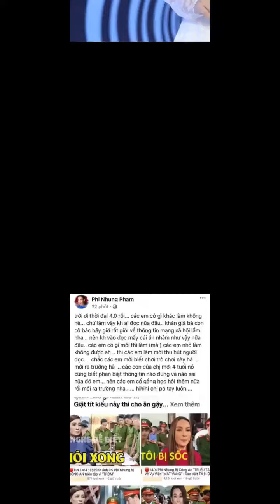Bất ngờ bị tung tin Công an triệu tập do vụ mất vàng tại sự kiện, Phi Nhung bức xúc lên tiếng vì...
Vào năm 2018, sự việc 1 khán giả bất ngờ tiến lên sân khấu để thông báo mất 1 cây vàng (trị giá hơn 30 triệu đồng) tại sự kiện của Phi Nhung đã gây chú ý suốt thời gian dài. Tại thời điểm đó, Phi Nhung rất khó xử. Dù không dính líu gì đến vụ việc, tuy nhiên cô đã chi 10 triệu đồng để giúp đỡ vị khán giả kia sau sự cố.
Tưởng sự việc trên đã chìm vào quên lãng, tuy nhiên cách đây ít phút, nữ ca sĩ đã viết status dài vô cùng bức xúc vì bị dân mạng đào lại chuyện cũ và đưa tin bịa đặt, vu khống. Chia sẻ bức ảnh chụp màn hình những clip có tiêu đề khá nhạy cảm như: "Lộ hình ảnh Phi Nhung bị Công an triệu tập vì trộm", "Phi Nhung bị Công an tri